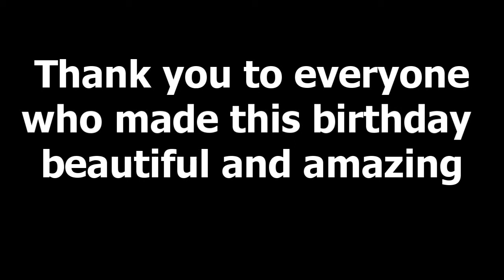Thank You + Status of Birthday Collabs + Hiatus starting Sunday